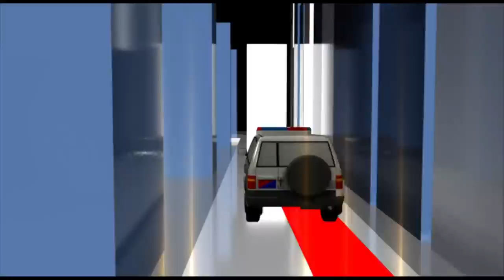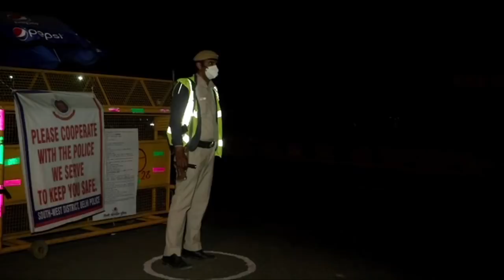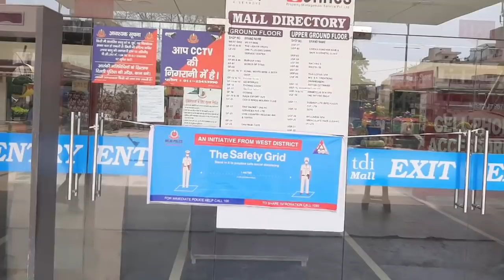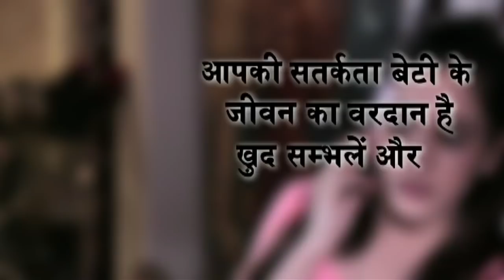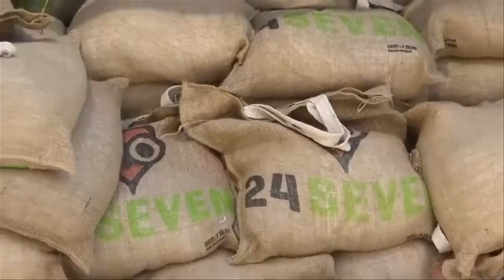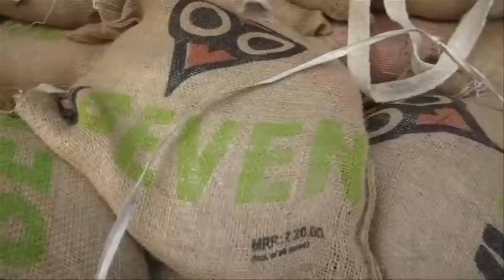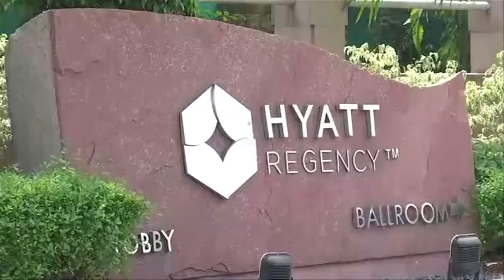पुलिसकर्मियों के लिए दिल्ली पुलिस ने की ठहरने की व्यवस्था I 25 Apr, 2020 | Delhi Crime Update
New Delhi, Apr 25 (ANI): Delhi police is maintaining strict lockdown, supply of Essential Goods including health infrastructure and home delivery of food. Police personnel are also guiding people to remain inside their homes so that their families remain safe and spread of Corona virus is prevented.
With the arrest of two accused Dwarka District of Delhi Police has busted a syndicate involved in supply of illicit liquor in private ambulance and distributing the same amongst bootleggers in Western Delhi. Total 25 cartons containing 816 quarter bottles and 97 bottles of illicit liquor recovered. Delhi Police is distributing food material with the support of different NGO’s, religious organisations and social workers to underprivileged, poor, migrant workers and daily wagers. Distribution drives are being carried out while adhering to social distancing norms and precautionary measures. Delhi Police has made arrangements of lodging at Hotel Hyatt Regency amid coronavirus lockdown. They have made the arrangements for its police personnel commuting from National Capital Region (NCR) during COVID-19 outbreak. They were facing problems in commuting as borders are sealed. They could have also posed a risk to their families as they are on field.